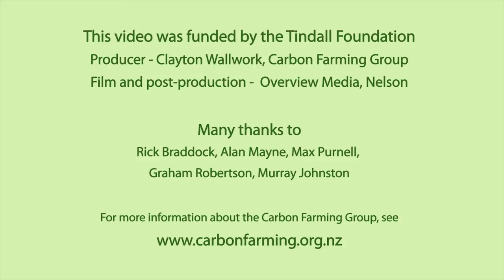Farming on Motutapu Island - Smart Farming Series Video 3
Motutapu Island is a pastoral farm and conservation estate. In this video Rick Braddock, leaseholder, Alan Mayne, business man, Max Purnell, farmer, Graeme  Robertson, shepherd, and Murray Johnston, merchandise manager, give their perspectives on the outcomes of Rick's biological approach to pastoral farming.